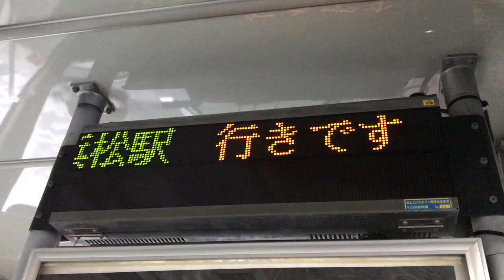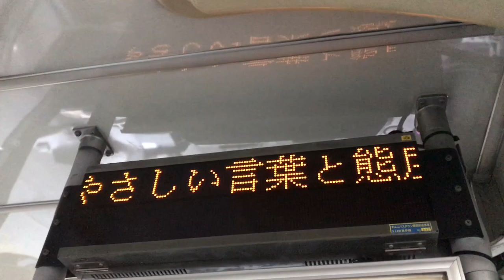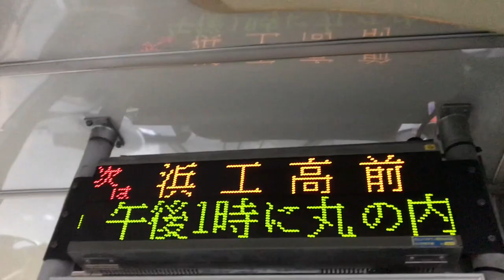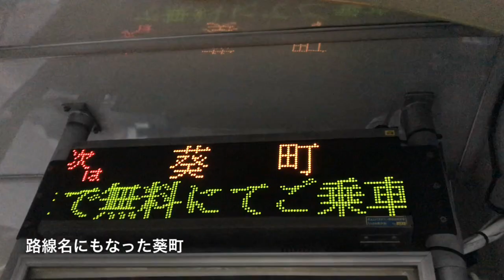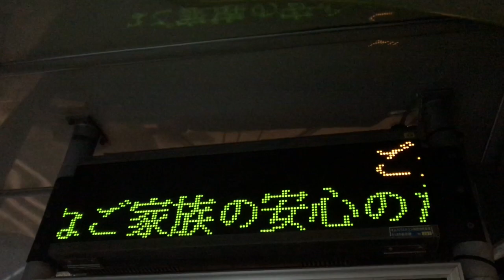(1)あまりに本数が少なくても人は乗るの？実際に乗って試してみた！【遠鉄バス完乗の旅】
これから時々乗車記を投稿していきます。
1日1本しかなくても、走るルートは珍しくないので人はそこそこ乗っていました。
※肉声実況リメイク予定

2018年11月29日撮影